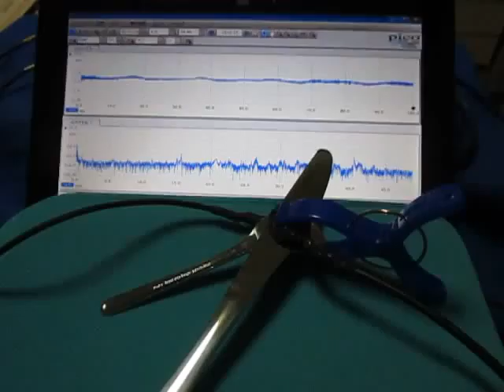音と超音波の組み合わせによる、超音波システム ultrasonic-labo